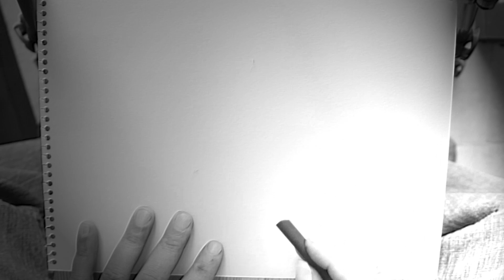אהבה // דליה רביקוביץ' // טל נאה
אהבה.
מילים: דליה רביקוביץ'.
לחן, שירה, נגינה, ציור, וכל השאר: טל נאה.
הוקלט והוסרט בסטודיו בכפר אדומים 2014.